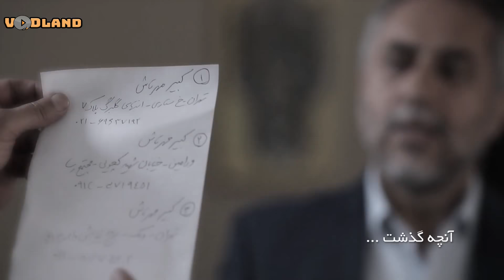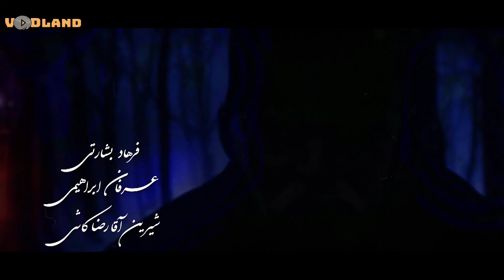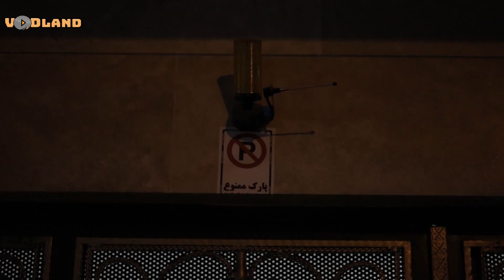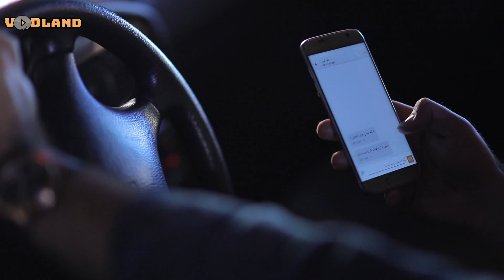Serial Anam - Part 10 | سریال آنام - قسمت 10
داستان زندگی زنی میانسال به نام مارال است که زندگی پر ماجرا و سختی را پشت سر گذاشته و با تکیه بر قدرت اراده اش توانسته خود و خانواده اش را به آرامش و آسایش برساند. اما برملا شدن رازی، این آرامش را از او سلب کرده و زندگی اش را دوباره دچار تلاطم بزرگی می‌کند. او در می‌یابد تمام کسانی که عاشقش بوده و دوستش داشته‌اند، جنایات بزرگی در حق او مرتکب شده‌اند. پس تصمیم می‌گیرد برای به دست آوردن هر آنچه که به ناحق از او گرفته شده، بجنگد.

نویسنده امیرعباس پیام
کارگردان جواد افشار
بازیگران گلچهره سجادیه
عبدالرضا اکبری
مهرانه مهین‌ترابی
مجید واشقانی
شبنم قلی خانی
سامیه لک
امیررضا دلاوری
ناصر هاشمی
کوروش زارعی
لاله مرزبان
مهشید جوادی
میثم ولیخانی
احمد پورخوش
شیرین آقارضاکاشی
علیرضا پورصدیقیان
آیدا جعفری
آهنگ پایان احسان خواجه‌امیری
آهنگساز افشین عزیزی
کشور سازنده  ایران
زبان‌(های) اصلی فارسی

تولید
تهیه‌کننده اسماعیل عفیفه
تدوین‌گر امیر ادیب‌پرور
فیلم‌برداری میلاد پرتوی
عبدالله عبدی‌نسب
محمد مجلل .